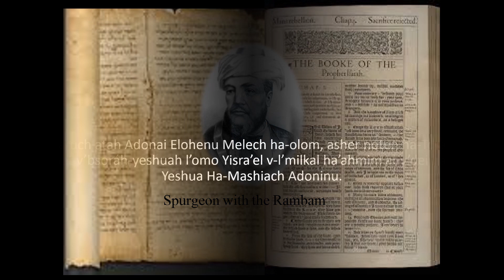Tishrei 8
This is the eighth day of Tishrei. In this video, we will discuss the daily readings associated with the eighth day of Tishrei